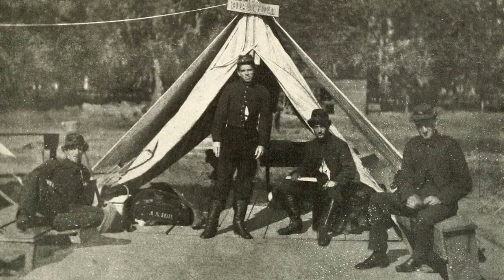Gettysburg, A family's tragedy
In the hallowed fields of Gettysburg, a tale of courage, sacrifice, and the profound impact of war unfolds. This poignant narrative follows two brothers, William and Thomas, whose unwavering loyalty to opposing sides of the American Civil War tears their family apart. As they fight for what they believe in, the brothers' paths converge in a climactic battle that forever alters their lives. Amidst the bloodshed and heartbreak, their story captures the enduring bond of brotherhood, the struggle for forgiveness, and the profound human cost of a nation divided. Set against the backdrop of one of history's most pivotal battles, this Gettysburg story illuminates the complex tapestry of war, leaving an indelible mark on both the characters and the reader's understanding of the enduring echoes of conflict.

All other images and video clips are public domain or do not require attribution under CC0